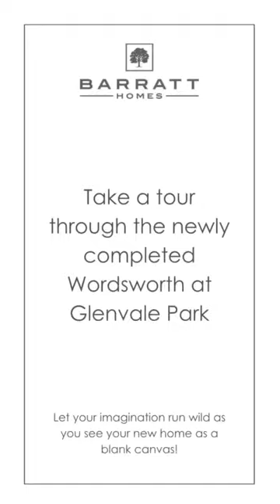Discover the Wordsworth - ready to move into at Glenvale Park!